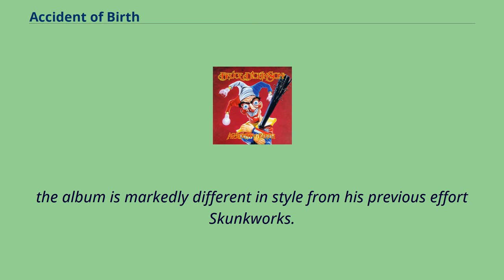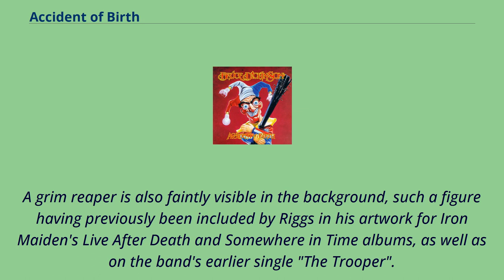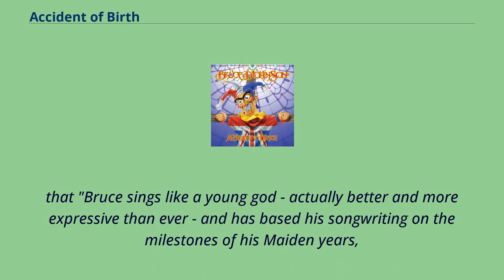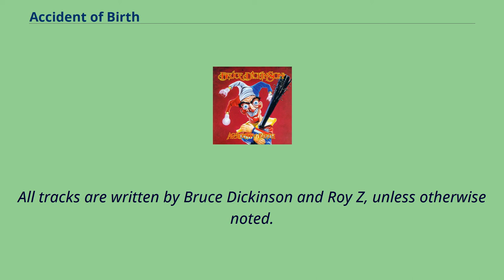Accident of Birth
Accident of Birth is the fourth studio album by Bruce Dickinson, released in 1997, through Castle Communications sublabel Raw Power in the UK and CMC International in the US. Dickinson's second collaboration with guitarist/producer Roy Z,
the album is markedly different in style from his previous effort Skunkworks.
As well as Roy Z, Dickinson was also joined for the album by fellow former Iron Maiden member Adrian Smith; both Dickinson and Smith would later return to their former band in early 1999.
Thanks to the slightly bigger success of this album compared to his previous solo releases, Dickinson would continue to work with Roy Z on his subsequent albums The Chemical Wedding （1998） and Tyranny of Souls （2005）.
The cover art was produced by Derek Riggs, best known for being the creator of Iron Maiden's mascot Eddie and the artwork on all of Iron Maiden's albums/singles/posters/tour
brochures throughout 1980–1990 （and sporadically afterwards up until 2000's Brave New World, other than one additional Eddie drawing for the cover of his book Run for Cover）.
In reference to this, the jester puppet featured on the cover was jokingly christened Edison （"Eddie's Son"）.
A grim reaper is also faintly visible in the background, such a figure having previously been included by Riggs in his artwork for Iron Maiden's Live After Death and Somewhere in Time albums, as well as on the band's earlier single "The Trooper".
Four versions of the album cover exist.
Originally, the artwork showed Edison graphically bursting from a man's stomach, but for the original European release this image was cropped
so as to remove the man's head （although the poster that came with the limited edition of the album included the original, unedited image）.